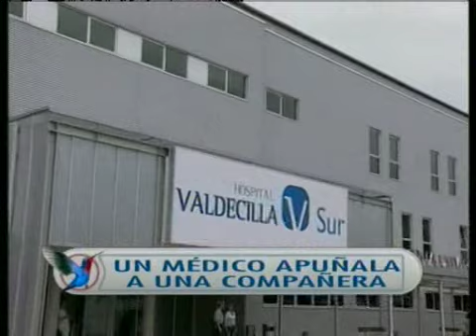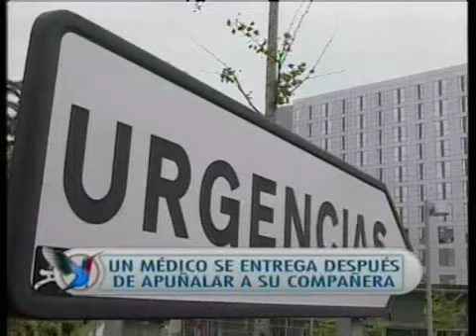ESTÁ PASANDO - APUÑALADO EN HOSPITAL VALDECILLA.mp4